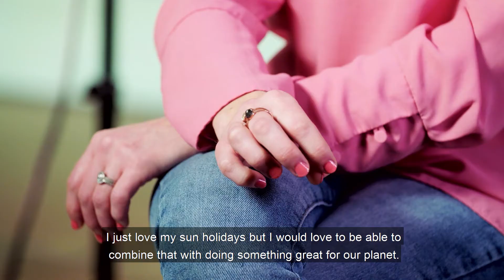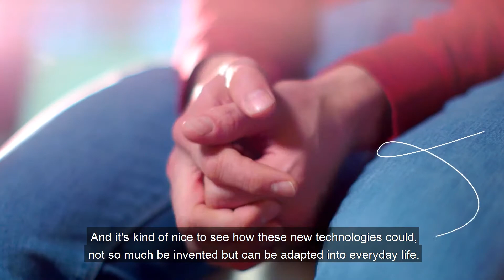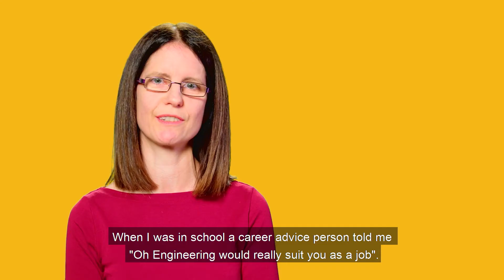Engineers Week 2020 - Get to Know our Engineers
National Engineers Week 2020 takes place this year from February 29th until March 6th. The week-long festival of nationwide events, of which Intel is a proud supporter, celebrates the world of engineering. To coincide with Engineers Week, Intel Ireland shared a series of videos entitled GETTOKNOWANENGINEER which shared an insight into the diverse and dynamic world of engineering through the eyes of a number of different Intel engineers.